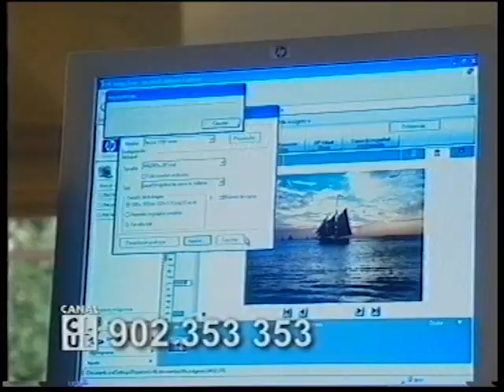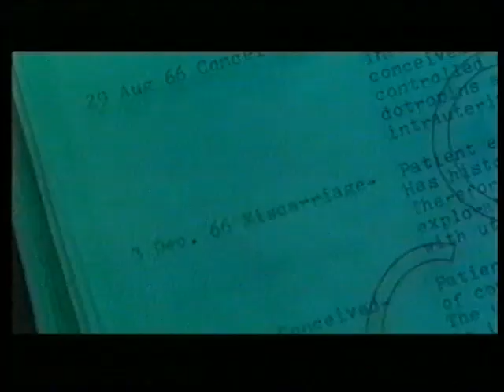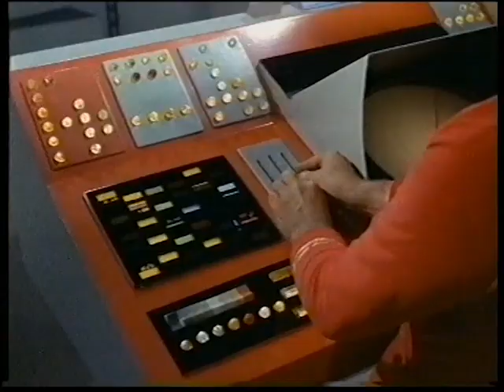Anuncios Canal+ (7/11/2004)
Digitalizado por DCine.